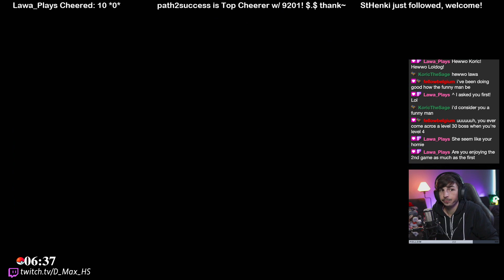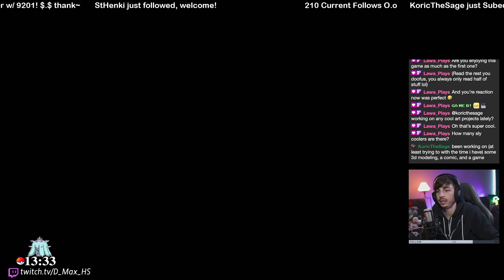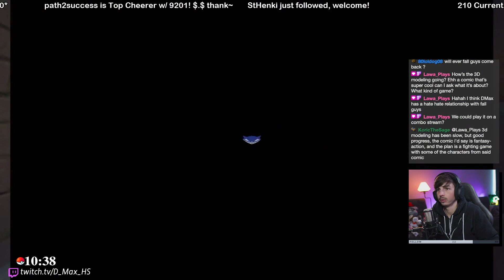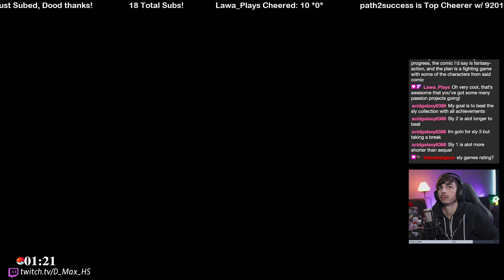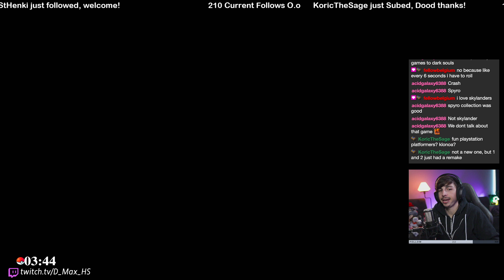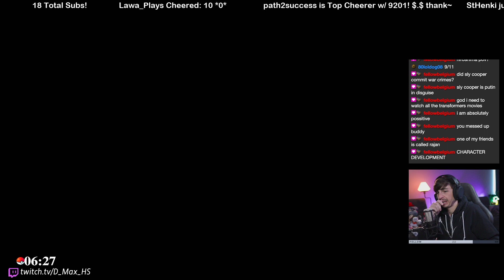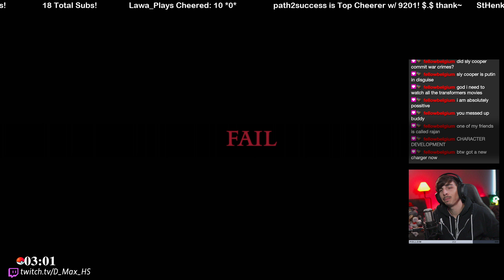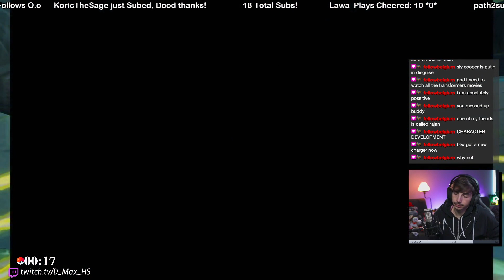That's One PO'd Tiger | Sly 2: Band of Thieves | Part 5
Yo! It's ya boy D. Max!! Check out my streams: Twitch.tv/D_Max_HS